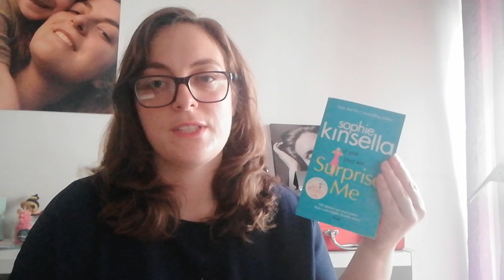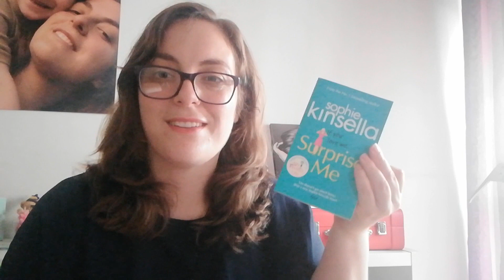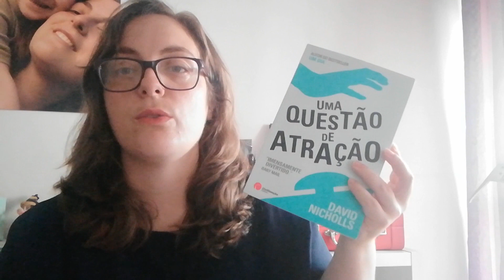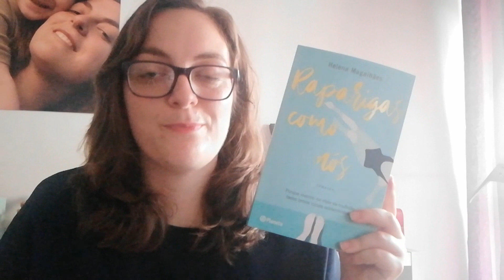5 Livros Que Quero Ler Este Verão